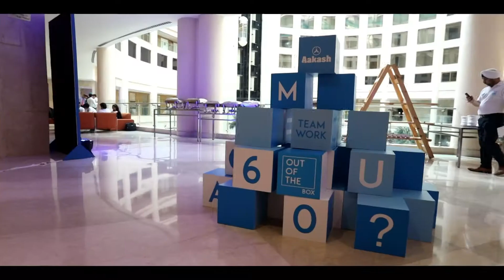AAKASH - ANNUAL SALES & MARKETING SUMMIT 2018